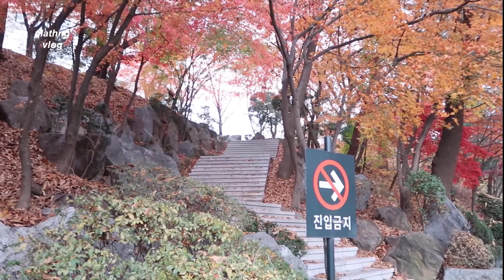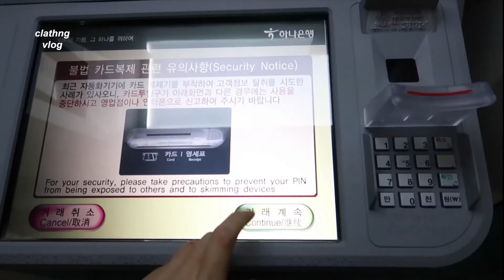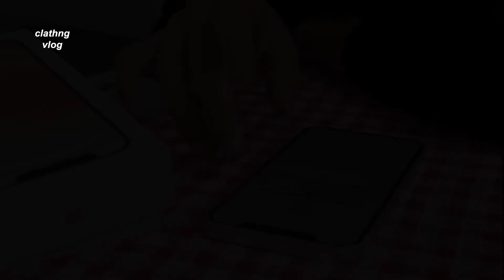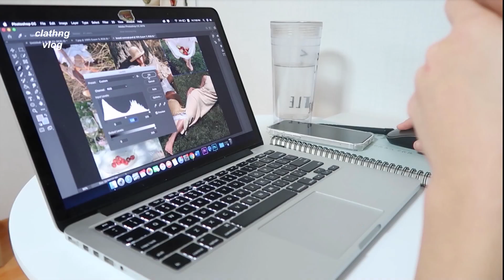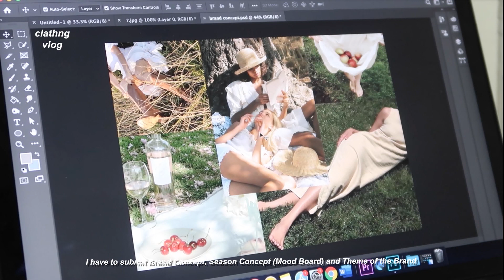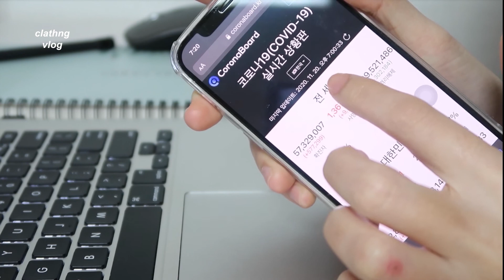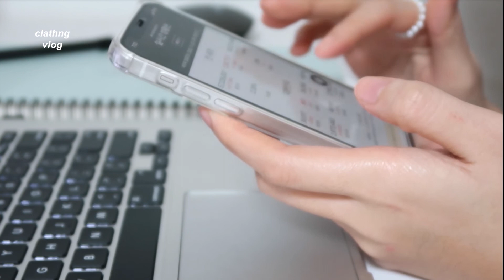#5 📍🇰🇷| DU HỌC HÀN | Những ngày cuối Thu, Unboxing Iphone 12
Dự định là vào kỳ nghỉ Đông rồi thì sẽ lên Seoul đi chợ Dongdaemun mua một số thứ về làm vòng tay với nhẫn cơ, mà dịch ở Hàn càng ngày càng nghiêm trọng, nên cũng không dám đi đâu :((( Thôi thì lại quanh quẩn ở cái xó xỉnh nhà mình thôi...
Ps: Ôi đôi đũa mốc!!! mình đã không hề biết điều đó cho tới khi xem vlog này :))))